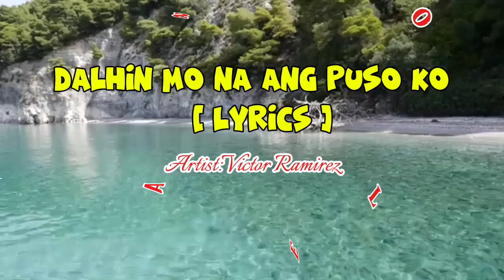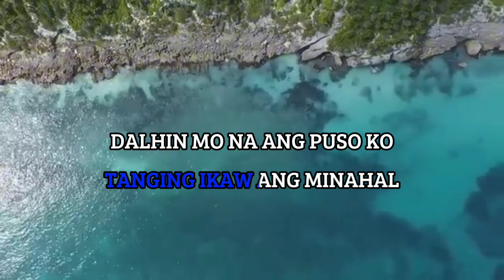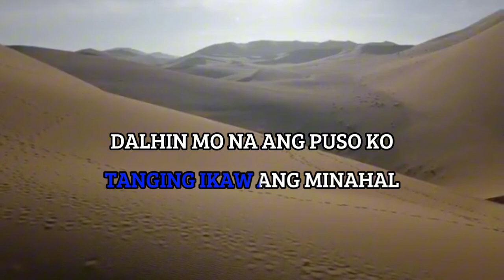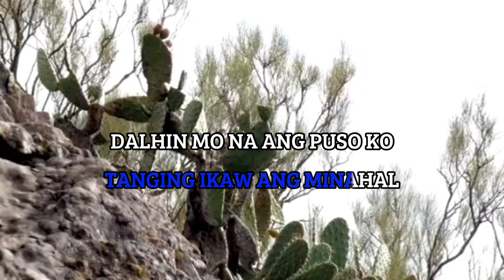DALHIN MO NA ANG PUSO KO / (LYRICS) Artist: Victor Ramirez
Dalhin Mo Na Ang Puso Ko Awiting pinasikat mi Victor Ramirez